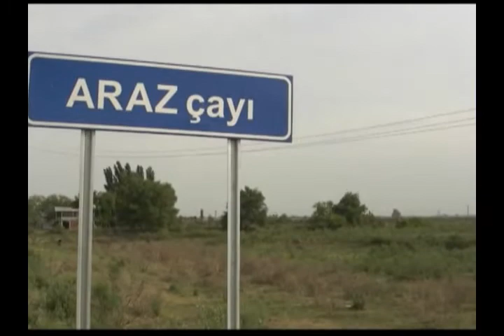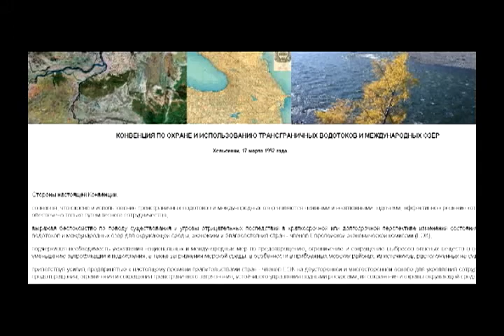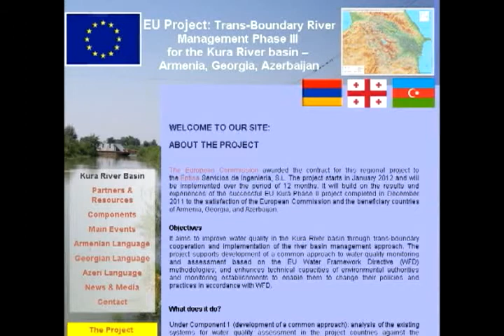Քուր-Արաքս գետավազանի խնդիրները երեկ և այսօր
Քուր-Արաքս ջրավազանի աղտոտվածության վրա ճնշում գործադրվում է
Հարավկովկասյան բոլոր երկրների կողմից: Տեսանյութը բացահայտում է
աղտոտվածության աղբյուրներն ու դրանց ազդեցությունը գետավազանի վրա`
հայկական և ադրբեջանական կողմից: Այն պատրաստվել է հայ և ադրբեջանցի
լրագրողական խմբի համատեղ աշխատանքի արդյունքում:

Հետաքննությունը կատարվել է Հետաքննական լրագրության դանիական
ասոցիացիայի աջակցությամբ (Scoop):